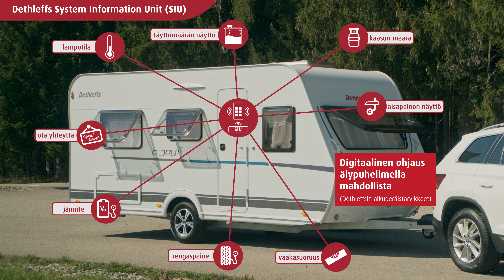Uusi c'joy! Täydellinen matkailuvaunu aloittaa leirintämatkailu